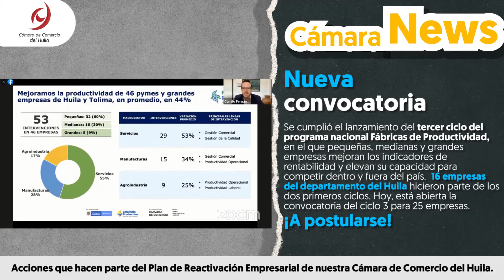Cámara News N°15